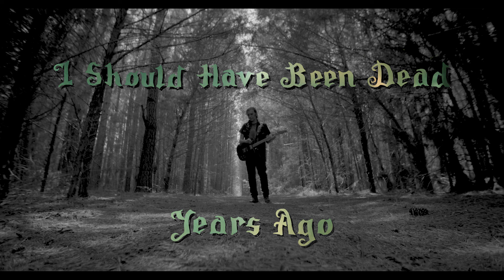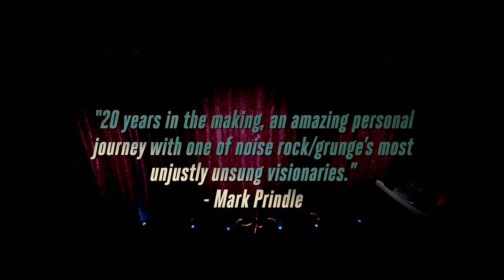DOC'N ROLL FF 2024: I SHOULD HAVE BEEN DEAD YEARS AGO - STU SPASM trailer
DOC'N ROLL FF 2024: UK PREMIERE 8 NOVEMBER - CASTLE CINEMA, HOMERTON, LONDON

Exploring the life, music, & artistic output of Stuart Gray (AKA Stu Spasm), the notorious underground rocker who created the most psychotronic group to emerge from Australia – the legendary Lubricated Goat. Shot over 20 years, featuring archival footage, photos, interviews, Gray’s sculptures and paintings, live performance footage including Gray’s current band, The Art Gray Noizz Quintet.
The story of a compulsively creative iconoclast who finds his artistic redemption without commercial success.

Director Jason Axel Summers, US, 2024, 100 min